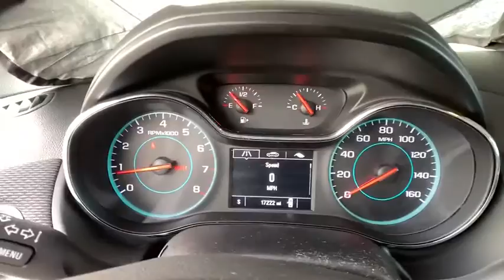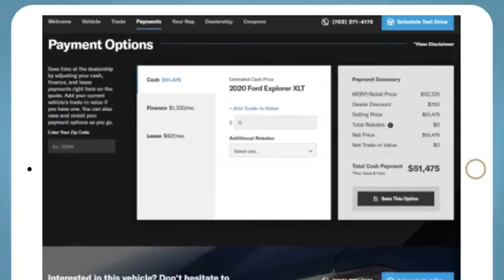2018 Chevrolet Cruze Denver, Lakewood, Wheat Ridge, Englewood, Littleton, CO CN2122TA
Summit White Used 2018 Chevrolet Cruze available in Denver, Colorado at Medved Chevrolet Cadillac. Servicing the Lakewood, Wheat Ridge, Englewood, Littleton, CO area.

11001 West I-70 Frontage Road N

2018 Chevrolet Cruze Odometer is 18346 miles below market average!brbrThis 2018 Chevrolet Cruze is located at the Medved Autoplex in Wheat Ridge. 27/40 City/Highway MPG LS Certified. Clean CARFAX. CARFAX One-Owner. GM Details:brbr  * Warranty Deductible: $0br  * Powertrain Limited Warranty: 72 Month/100,000 Mile (whichever comes first) from original in-service datebr  * 172 Point Inspectionbr  * 24 months/24,000 miles (whichever comes first) CPO Scheduled Maintenance Plan and 3 days/150 miles (whichever comes first) Vehicle Exchange Programbr  * Limited Warranty: 12 Month/12,000 Mile (whichever comes first) from certified purchase datebr  * Roadside Assistancebr  * Vehicle Historybr  * Transferable WarrantybrbrCruze LS, Summit White.brbrbrCall to schedule a test drive today! All prices are after $3500.00 Push, Pull and Drag trade allowance. All prices include $699 Dealer Handling Fee. Price does not include title or tax. Certified Pre-owned vehicles do not qualify for Push Pull and Drag. Vehicle must have under 100,000 miles to qualify for the Lifetime Powertrain Warranty. See Dealer for Details.